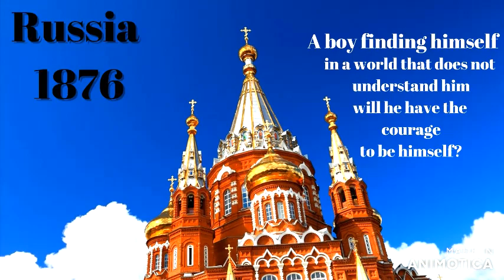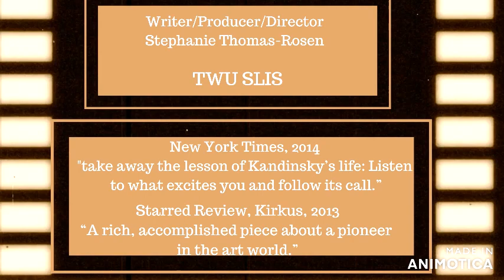The Noisy Paint Box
Written by Barb Rosenstock
Illustrated by Mary Grandpre